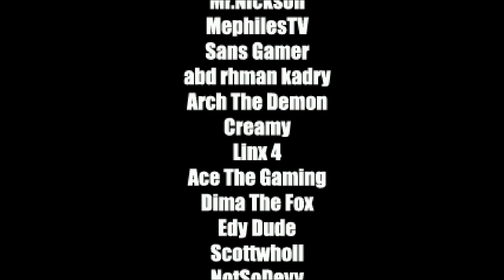The animal apocalypse ☠ | Dead Island Ending - Sonic.EXE The Destiny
Bloodlust, chaos, how did this happen...it's...a. apocalypse!!

Game by: Lucsan2015